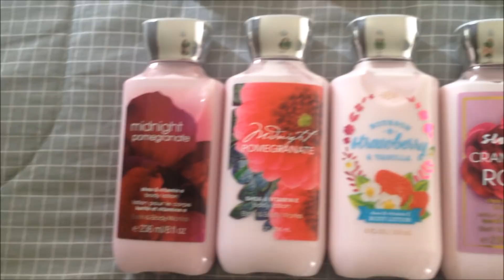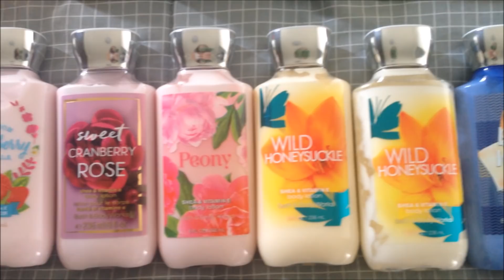Bath & Body Works Summer 20 Challenge Intro! | APRIL 2018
Today I'm sharing with you the introduction of my next Bath & Body Works use-it-up challenge! I may travel home for a few weeks in June just in time for the next semi-annual sale, so I'm starting today to use up enough product to only have 20 items in my entire collection before my trip!